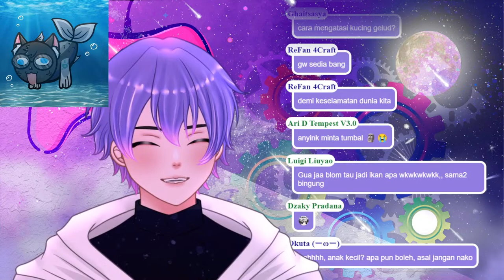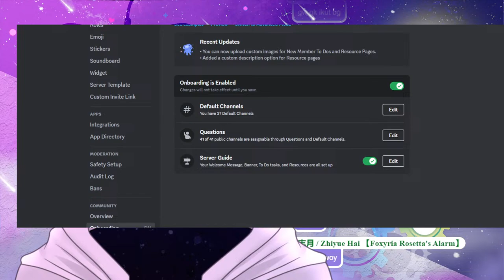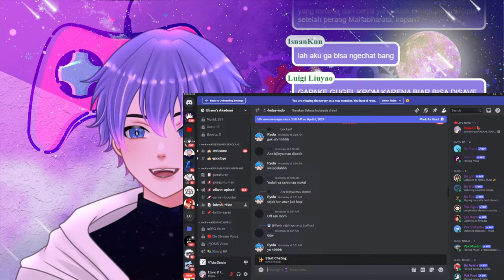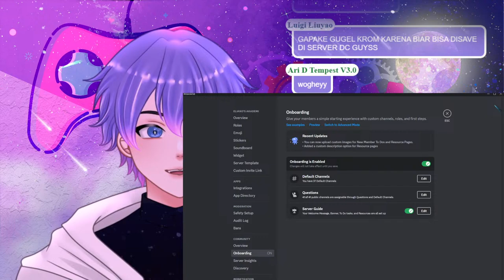SAKERAL (SAhur KEnyang brutAL) - Part 21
Guys! bagi kalian yang memiliki rezeki lebih bisa donate ke link di bawah ^-^ seikhlasnya aja ko

Halo kembali lagi sama aku Eliano D Fafnir, hari ini aku live stream!
Mohon suportnya ^-^
Sekian untuk hari ini, jumpa lagi di video selanjutnya ^-^